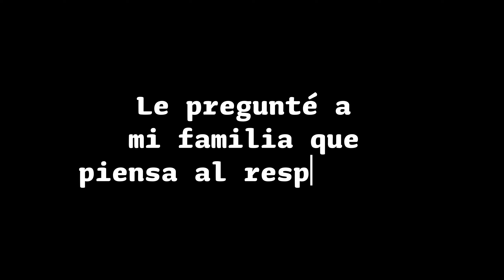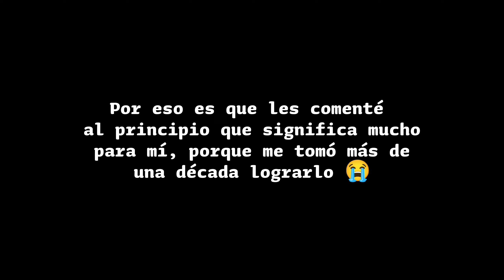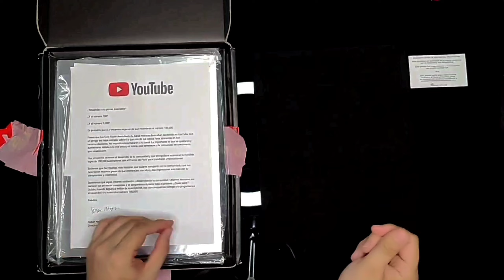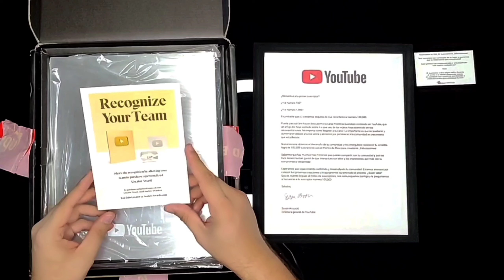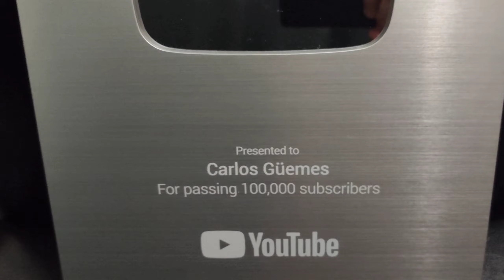¿RECIBIMOS UN PREMIO? 🏆😨 | UNBOXING: Botón de Plata (100K Suscriptores)🎉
¡Celebremos juntos este increíble hito en nuestro canal! 😭🎉✨

En este video, desempaqueto el premio de plata que YouTubeCreatorAwards nos entregó por alcanzar los 100K suscriptores. Es un momento de agradecimiento y emoción.

Además, disfrutarán de una recopilación especial con mis mejores videos cortos, llenos de diversión y creatividad. Revivan momentos memorables de mi trayectoria como creador de contenido.

Agradezco enormemente a cada uno de ustedes por su apoyo incondicional. Sin ustedes, esto no habría sido posible. ¡Los invito a unirse a este emocionante unboxing y a disfrutar de la recopilación!

No olviden compartir este video si les gustó.  Ayúdame a difundir la emoción y el agradecimiento que le tengo a esta maravillosa comunidad que hemos construido juntos.

¡Gracias por su apoyo continuo!❤️